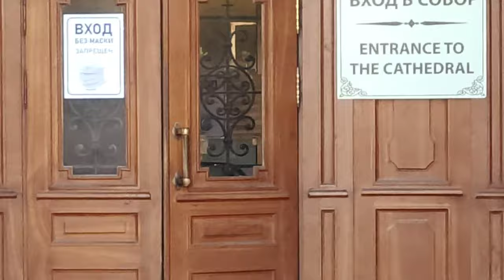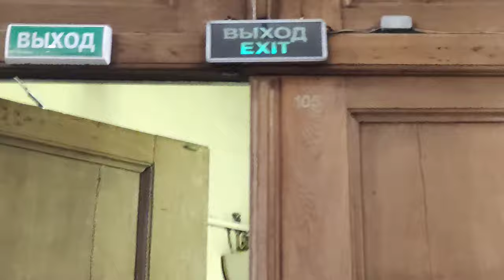Kazan cathedral in Saint Petersburg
Kazan cathedral is dedicated to Lady of Kazan, one of the most venerated icons in Russia.
It was build on the order of Russian emperor Paul. its construction was started in 1801 and completed in 1811. But in 1812 Napoleon invaded Russia and at that time Russian army commander Mikhail Kutuzov prayed to Lady of Kazan and it's is said that Napoleon's invasion got failed and Russia won so since then the purpose of the cathedral altered and the Russians saw the church as a memorial to their victory over Napoleon.

For any information regarding your trip to Russia you can ask me